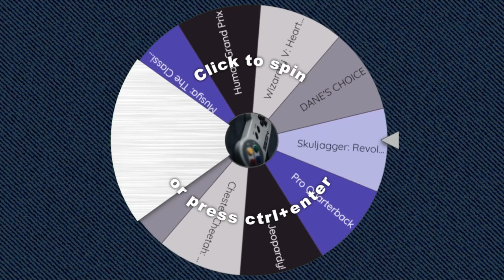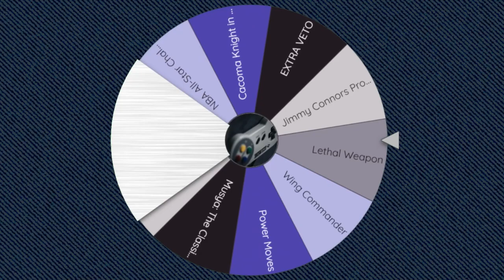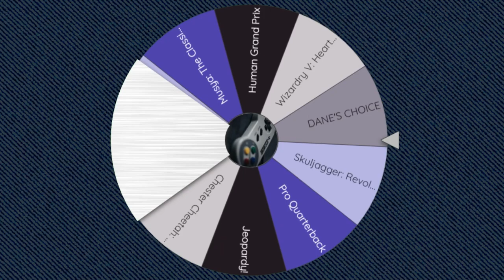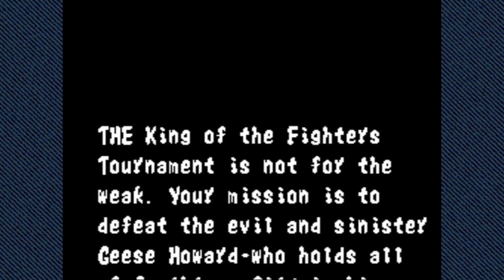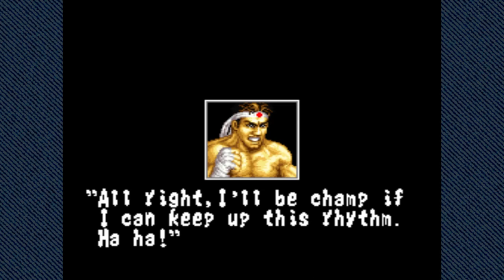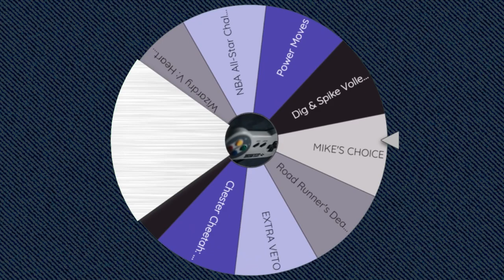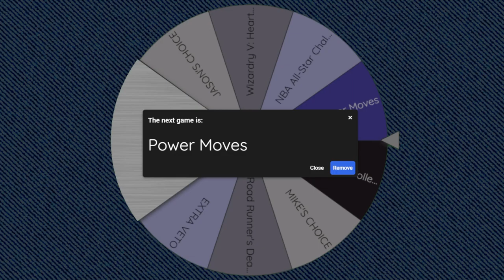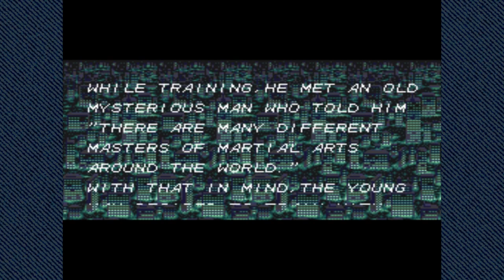Lethal Weapon, Fatal Fury & Power Moves │ SNES (Episode 43) │ RETRO ROULETTE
Ocean Software is back with another terrible movie-licensed platforming game, plus two fighting games: one that's pretty good, one that isn't so much.

00:00 - Intro
01:21 - Lethal Weapon
21:17 - Fatal Fury
44:12 - Power Moves